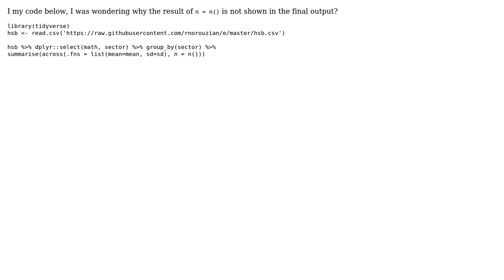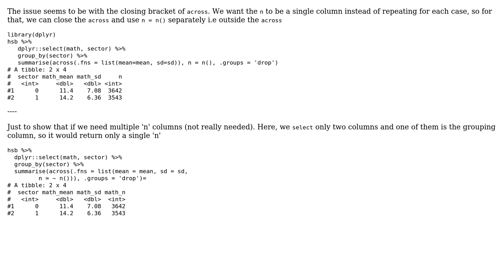n() not showing in the summarise() output from tidyvesre in R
With thanks & praise to God, and with thanks to the many people who have made this project possible! You are responsible for your own actions.